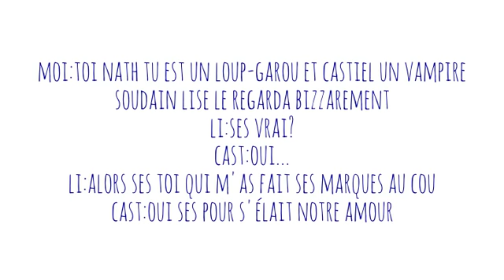amour sucré épisode 27 saison 1:STOP on recommence tout